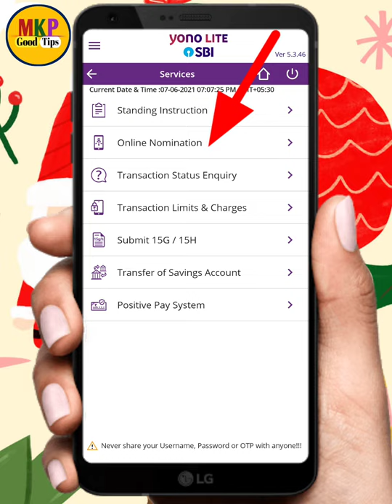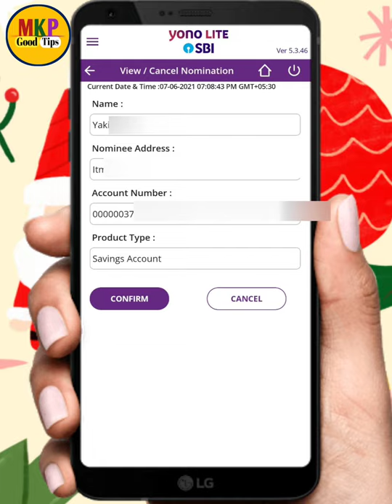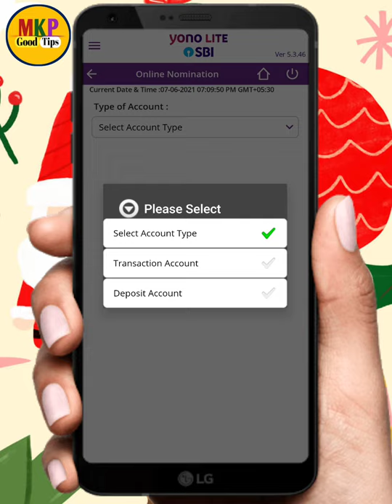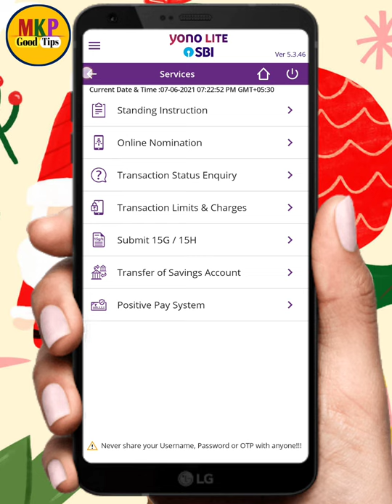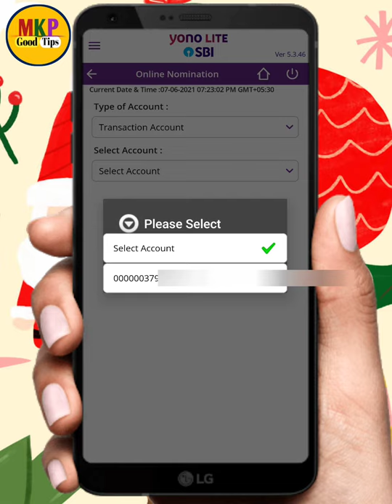how to add nominee sbi online ! sbi account me nominee add kaise kare ! yono lite sbi me nominee add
Hello dosto ajj ki es video pe mai aplogo  ko bataunga ki yono lite sbi me nominee add kaise kare ! how to add nominee sbi online ! sbi account me nominee add kaise kare